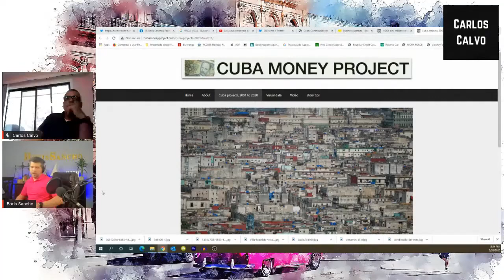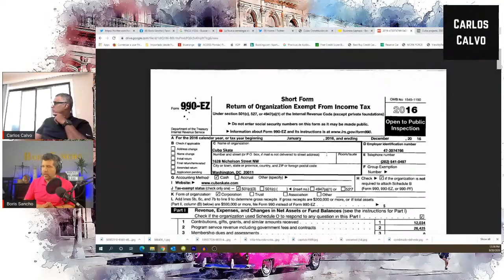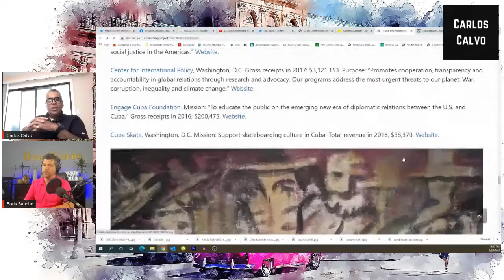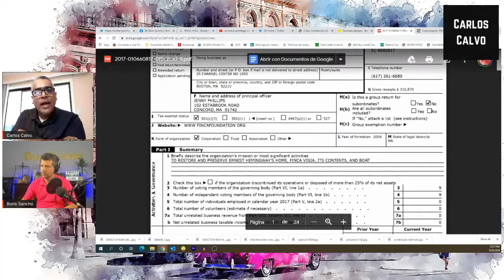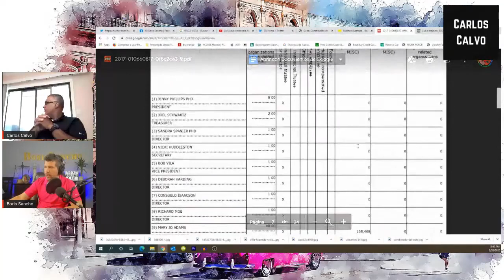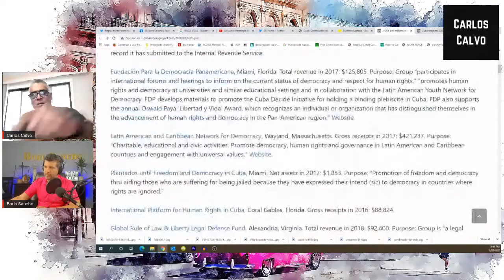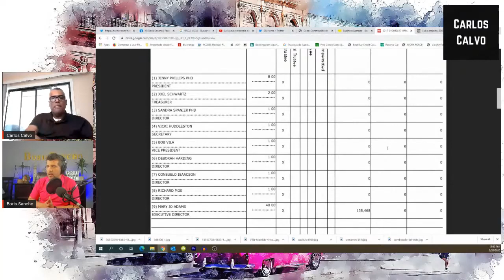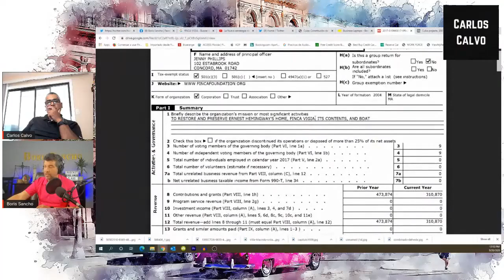Compañías que se dedican a luchar por la libertad de Cuba emplean dinero de Grants en Finca Vigía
En los Estados Unidos, las subvenciones federales son ayudas económicas emitidas por el gobierno de los Estados Unidos con cargo a los ingresos federales generales. Una subvención federal es una concesión de asistencia financiera de una agencia federal a un destinatario para llevar a cabo un propósito público de apoyo o estímulo autorizado por una ley de los Estados Unidos.

Las subvenciones son asistencia federal para individuos, beneficios o derechos. Una subvención no se utiliza para adquirir propiedades o servicios para el beneficio directo del gobierno federal.

Las subvenciones también pueden ser otorgadas por organizaciones privadas sin fines de lucro, como fundaciones, corporaciones sin fines de lucro o fideicomisos benéficos, que se denominan colectivamente organizaciones benéficas.

Fuera de los Estados Unidos, las subvenciones, subvenciones o subsidios se utilizan de manera similar por el gobierno o las organizaciones benéficas privadas para subsidiar programas y proyectos que se ajustan a los criterios de financiación de la entidad o donante que otorga la subvención. Las subvenciones pueden ser ilimitadas, para ser utilizadas por el beneficiario de cualquier manera dentro del perímetro de las actividades de la organización receptora o pueden estar restringidas a un propósito específico por parte del benefactor.

Existen organizaciones que declaran que luchan en contra de la dictadura y por la libertad de Cuba que han estado utilizando grandes sumas de dinero para reparar la Finca Vigía en Cuba, para comprar patinetas, alrededor de 407 millones de dolares han sido destinados a la lucha contra la dictadura entre los años 2001 y 2020.

La oposicion cubana necesita transparencia. Mientras sigan jugando con el dolor de los cubanos y recibiendo millones anuales, la dictadura seguira separando familia y haciendo morir a los cubanos.